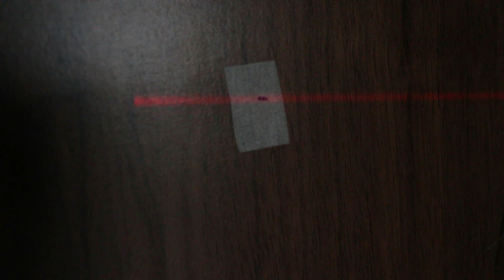Проверка точности и разборка лазерного уровня Huepar FL360R с Алиэкспресс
Проверка лазерного уровня HUEPAR FL360R на точность показала, что нивелир отлично отъюстирован. Как горизонт так и вертикаль идеальные. Но также выяснилось, что эта модель FL360R не поддаётся настройке в привычном нам виде, юстировать можно только с помощью разных так сказать лайфхаков.

Опять же тут надо отметить, если изначально всё строго выверено и надёжно зафиксирован результат настройки, то и сбить её будет не так-то просто при должном обращении.

Факт отсутствия возможности нормально настраивать лазерный уровень меня конечно огорчил, но нивелир лично на меня всё равно производит только положительные эмоции.